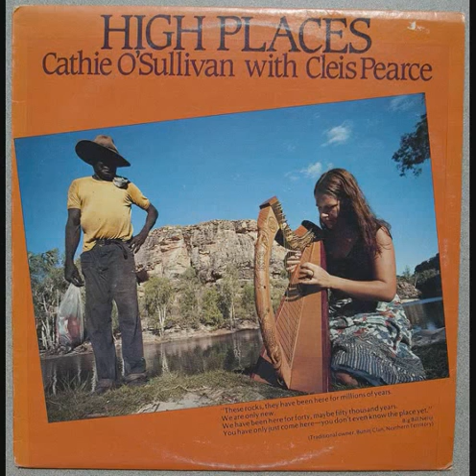Cathie O'Sullivan - King of the fairies ~ Miss Patterson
Cathie O'Sullivan - High Places [1983]